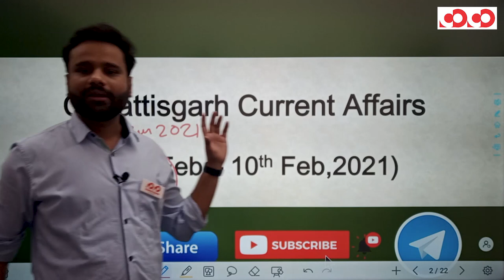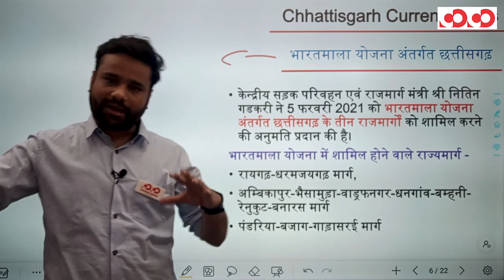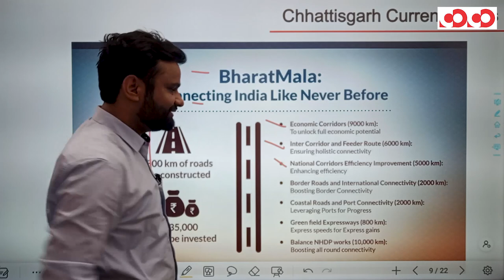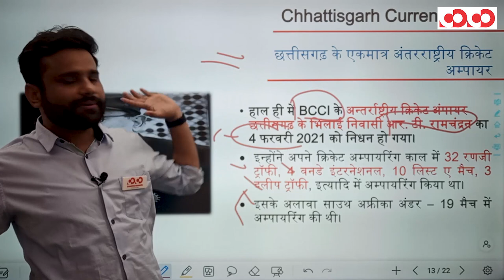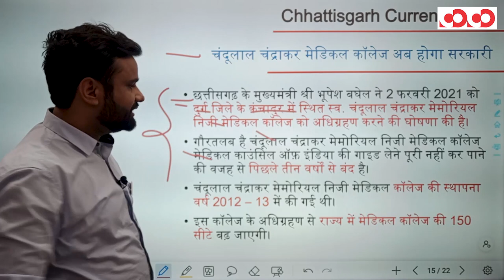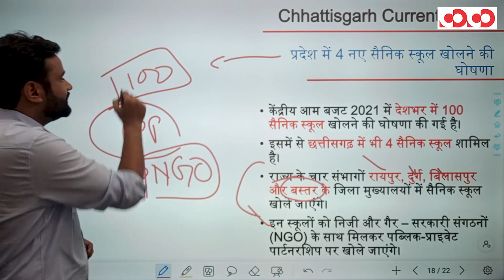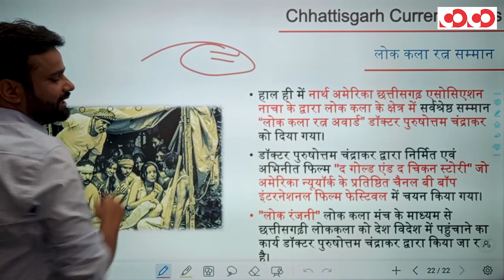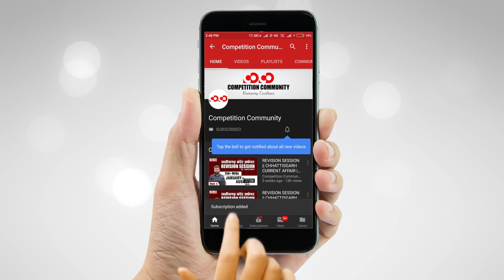Chhattisgarh Current Affairs | 01st Feb 2021 To 10th Feb, 2021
👉 भारतमाला योजना अंतर्गत छत्तीसगढ़

👉छत्तीसगढ़ हाईकोर्ट को जल्द ही 2 नए जज मिलेंगे

👉 रायपुर में होगा ओपन गोल्फ टूर्नामेंट

👉 छत्तीसगढ़ के एकमात्र अंतरराष्ट्रीय क्रिकेट अम्पायर

👉 गिधवा-परसदा में पक्षी जागरूकता व प्रशिक्षण केन्द्र

CGPSC Mains Test Series 2020